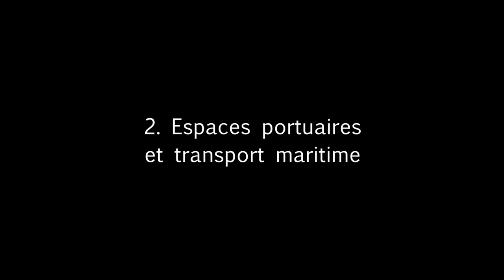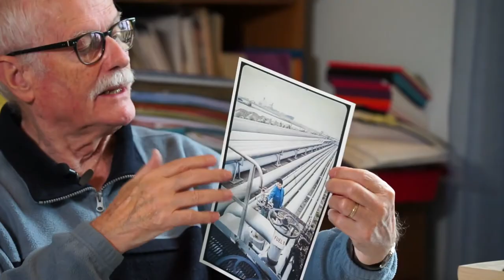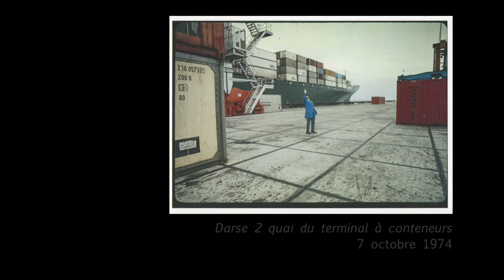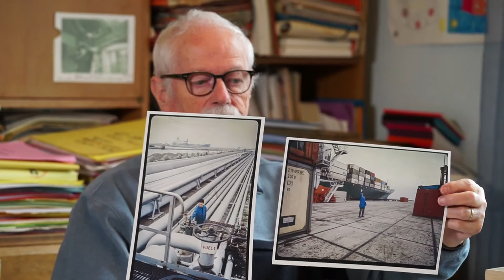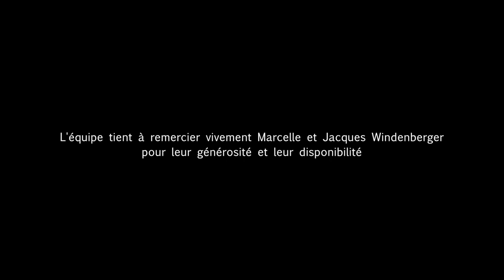Jacques Windenberger - Espaces portuaires et transport maritime (Fos, Étang de Berre)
Jacques Windenberger : 2. Espaces portuaires et transport maritime  - Partie 2 : Le fonds documentaire de Fos, Étang de Berre.
Entretien réalisé le 7 novembre 2018 par  Sophie Gebeil et Béatrice Mesini dans le cadre du projet PICTURE I.T. / Le grand chambardement - Analyse socio-historique du territoire industrialo-portuaire de Fos. Regards croisés sur l'œuvre photographique de Jacques Windenberger
Réalisation : Les Films du Papillon / Agnès Maury et Betty Lay
Un projet soutenu par LabexMed et la Région Sud, porté par TELEMMe (université d'Aix-Marseille - CNRS)